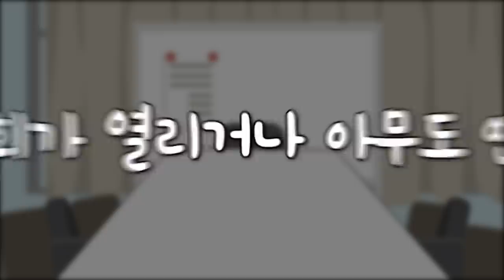MBTI 같은 유형끼리 회의한다면?